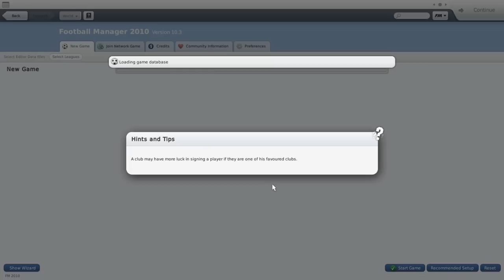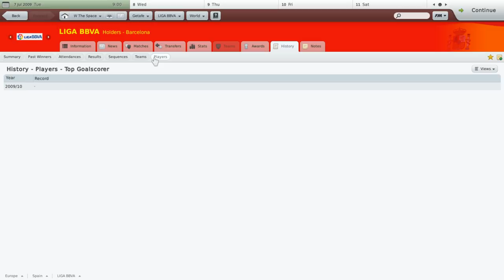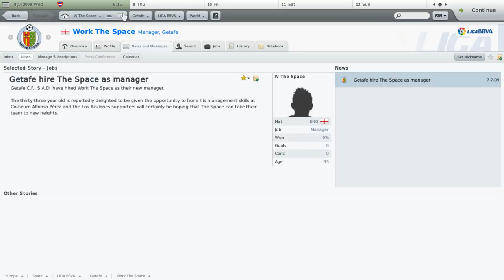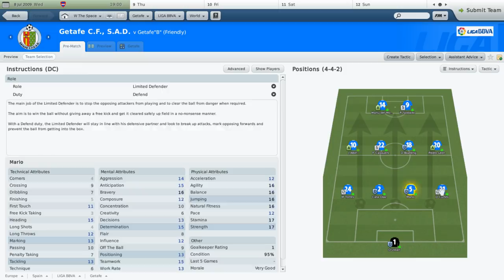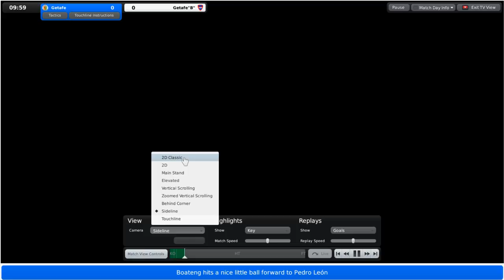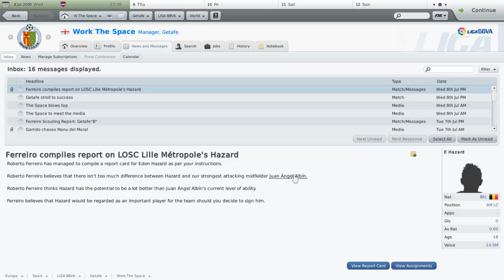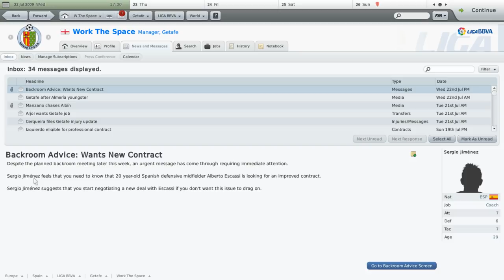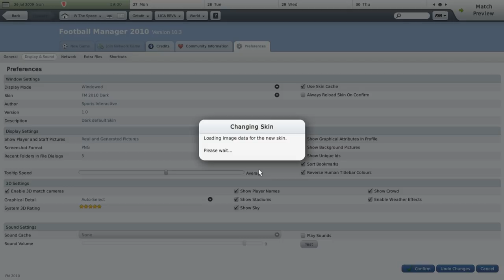Let's Play Football Manager 2010...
300 Likes for a Football Manager 2010 predicts the future video!

As we countdown the days to Football Manager 2020 I thought it would be fun to take a trip down memory lane and play some of the older Football Manager titles. Today we're on FM10 playing as Getafe with one aim... to try and sign Neymar.